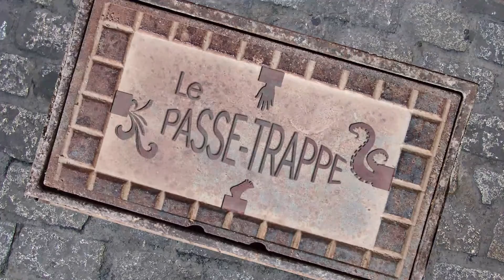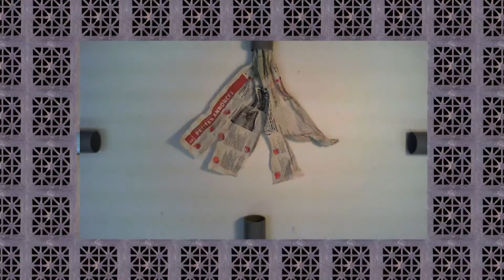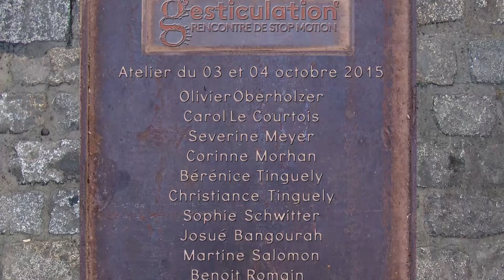PASSE-TRAPPE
Au fin fond des égoux, dans la pénombre des grilles de caniveaux, se trament de biens obscures évènements...

Ce film a été entièrement tourné par les participants à un atelier d’initiation au Stop Motion organisé par le Fabularium Cabinet (fabulab.ch) au sein du Festival 'Gesticulation' à la Chaux-de-Fonds (Suisse) et durant le Passeport Vacances à Yverdon-les-Bains (Suisse). La plupart des participants étaient des enfants qui n’avaient jamais pratiqué l’animation auparavant. Toutes les scènes ont été improvisées. Le matériel vidéo récolté durant les ateliers a ensuite servi de base pour la création de ce film en post-production.